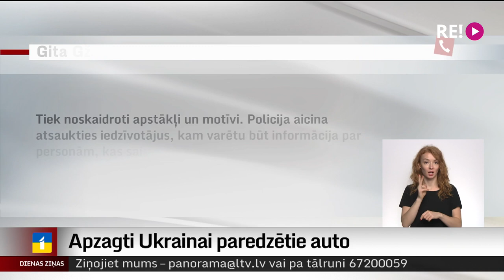Apzagti Ukrainai paredzētie auto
Jaunmārupē apzagtas Ukrainas aizstāvjiem paredzētās automašīnas, kuras  ziedojuši vai nu paši auto īpašnieki, vai arī tās nopirktas par saziedoto naudu. Daļai auto, kam jādodas uz fronti Ukrainā, nozagti akumulatori. Policija sākusi izmeklēšanu. Tematu turpina Judīte Čunka